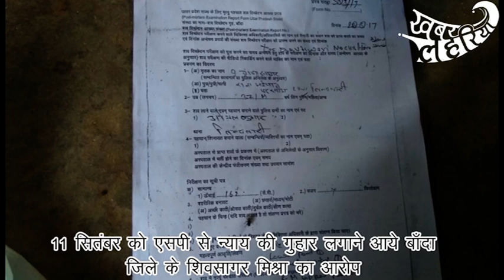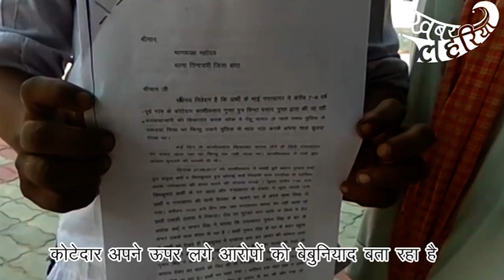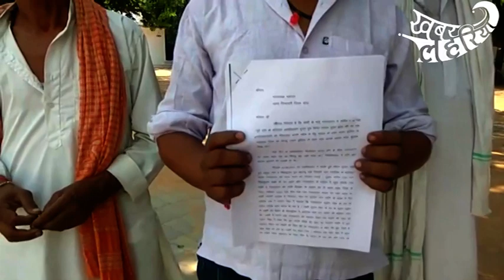बांदा जिले में पकड़ी गई चोरी तो ले ली जान